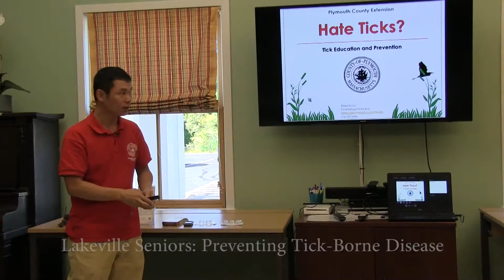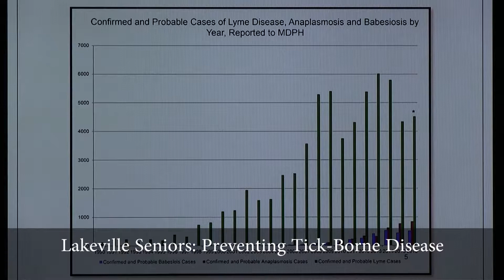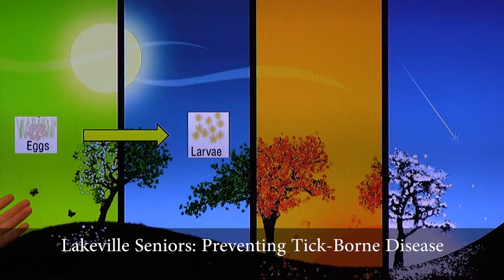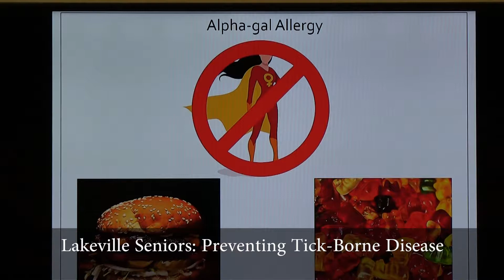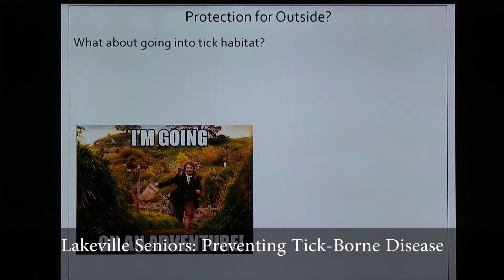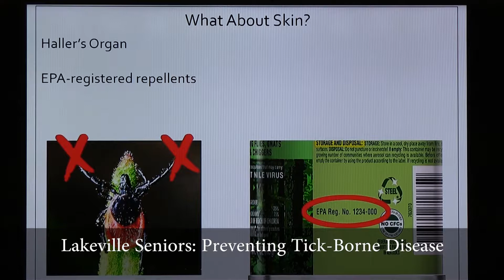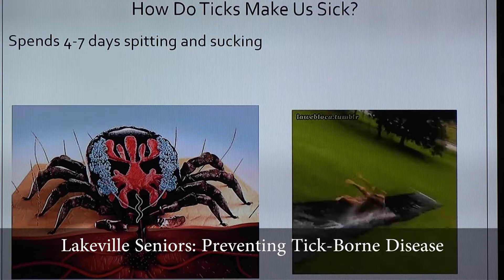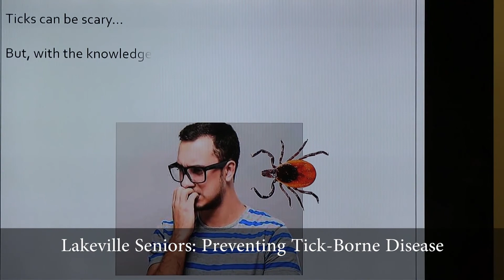Lakeville Seniors: Preventing Tick-Borne Disease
190917 LS Preventing Tick-Borne Disease v2.mp4